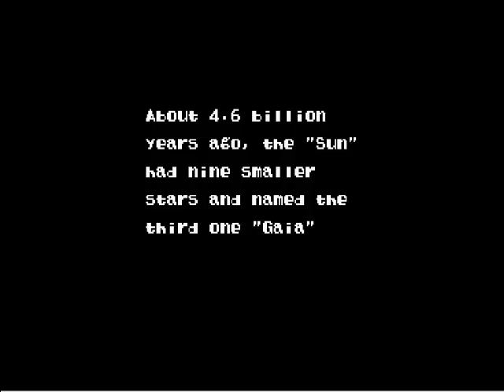Let's Play Evo: Search for Eden 01 - Welcome to the Food Chain!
Let's play the world's first (maybe only) extinct species eating simulator!

Devour your enemies to become stronger!

Totally not similar to some pink marshmallow guy.